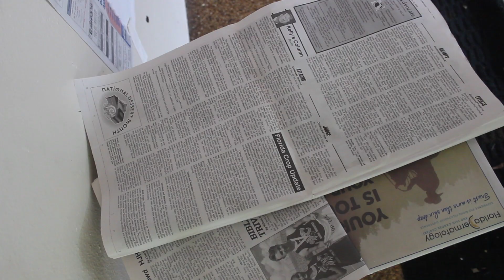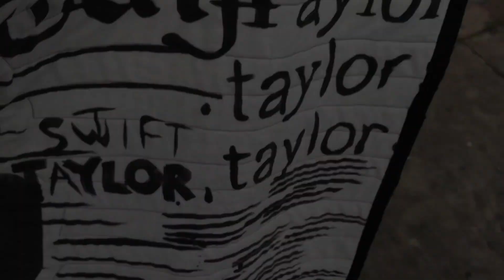Paint With Me | Taylor Swift 'Reputation' Quilt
LETS PAINT SOME BLANKETS! So in this video, I paint Taylor Swift's 'reputation' cover. Working solely with black and whites was pretty difficult for me as I have never done it before, but I am so proud of my work. If you need to figure out what fabric paints I used, I suggest checking out my other Paint With Me videos, I explain it all there.

I am going to her August 14th show in Tampa and I am definitely bringing this with me! I will be in SECTION D ROW 26 SEATS 4 & 5 so if you see me there, say hey! Hopefully I can find a way to give this to Taylor. We shall seeeee